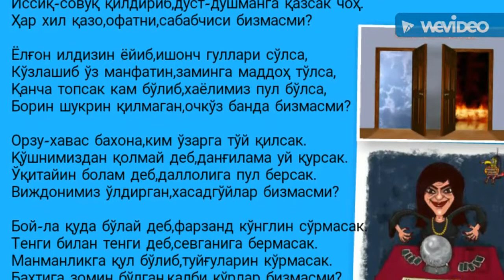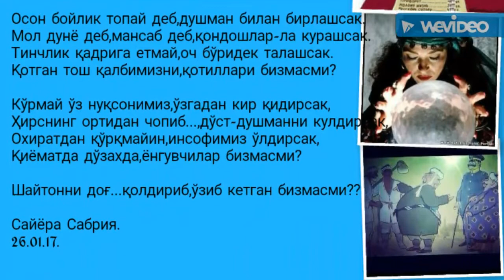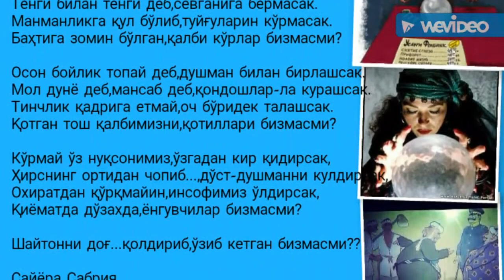Бизмасму?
Сайёра Сабрия.